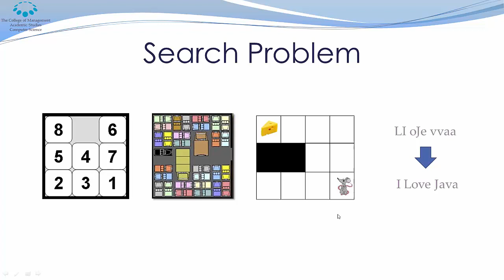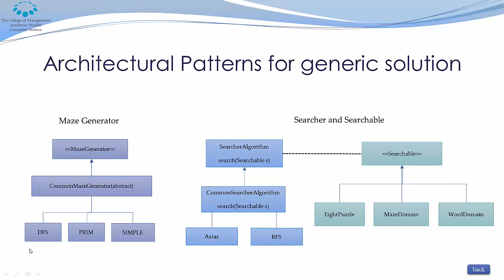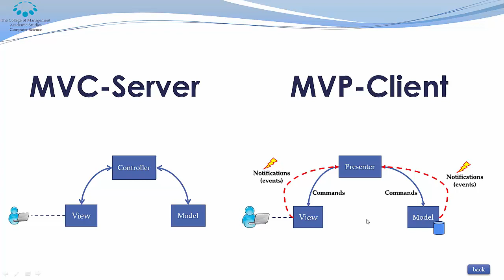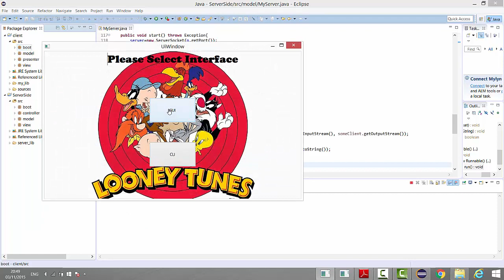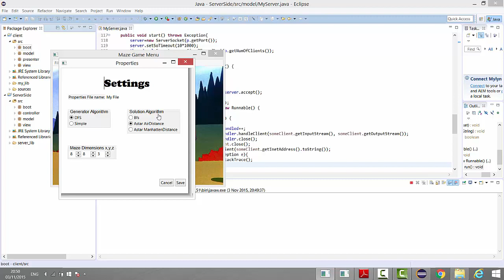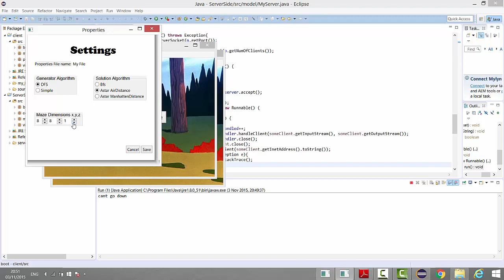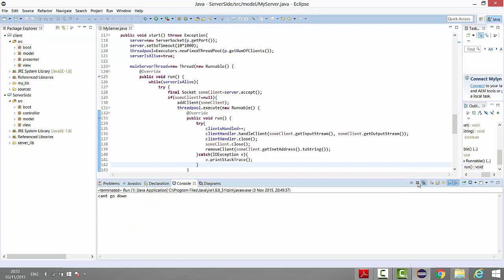Final Java Project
Final project in algorithmic programing at the College of Management School of Computer Science.
Developers : Koby Osterman and Raz Romano
Lecturer : Eliahu Khalastchi